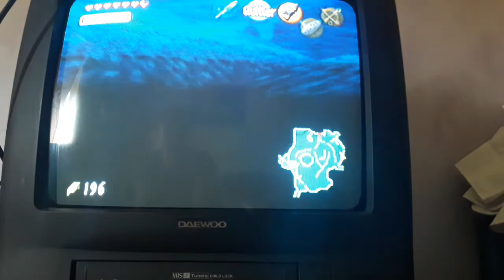Wolf and Rooster sound UnderWater ZELDA OCARINA OF TIME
Ces détails incroyables